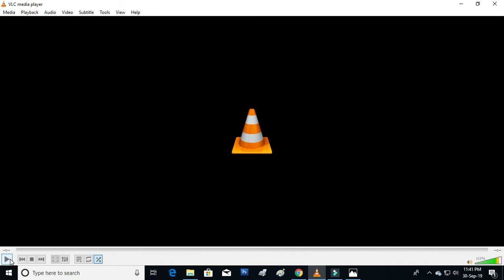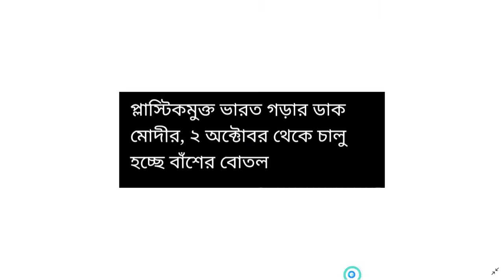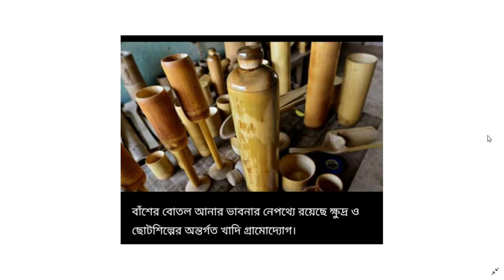প্লাস্টিক বন্ধে বাঁশের বোতলের ব‍্যবহার